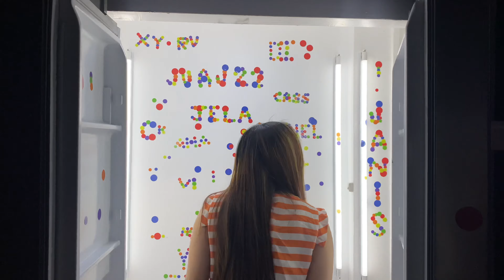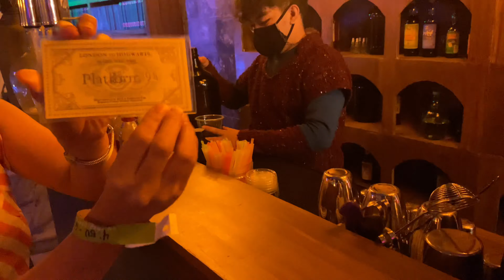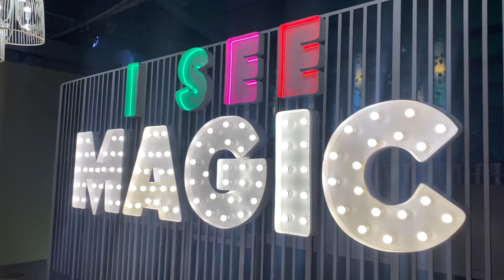TALES OF ILLUMINA (4K) | QUEZON CITY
TALES OF ILLUMINA is a 45,000 square feet amusement park located in Commonwealth, Quezon City.

2021 Rates
Online Booking: 799
Walk-in: 899